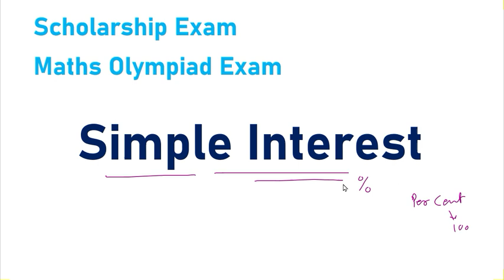Scholarship & Olympiad Exam | Simple Interest Explaination | Maths